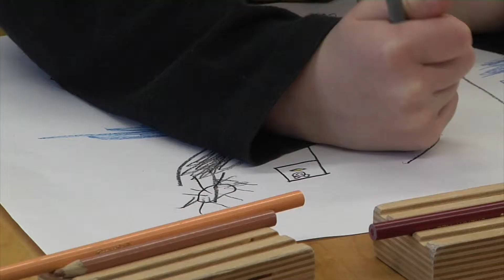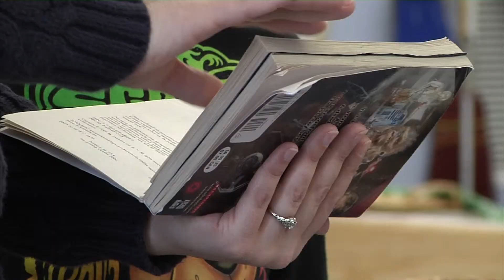Early Childhood Education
See what changes are coming to early childhood education in Michigan!